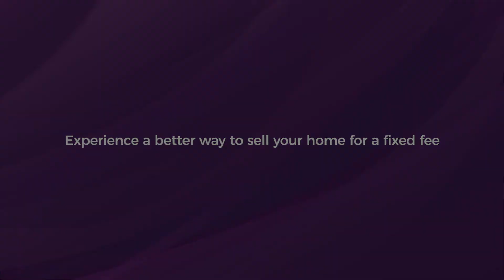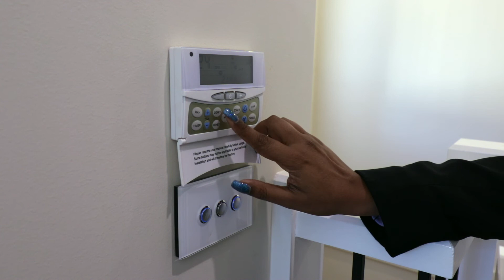Purplebricks Sydwest Presents... 2/2 York St, Emu Plains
Designer four-bedroom townhouse by the River

Enjoy a private parkland outlook from this modern four-bedroom townhouse that offers plenty of space for family living plus low-maintenance alfresco entertaining in the generous fenced courtyard.